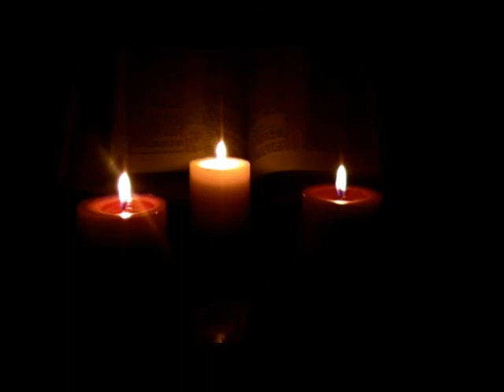The Gospel of Mark 13 to 16 - Audio Bible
The Audio English Bible - The Gospel of Mark chapter 13, 14, 15 & 16

About the Audio English Bible:

The Audio English Bible is a Modern English Strict Paraphrase, built directly from the King James Version of the bible, Young's Literal translation, The American Standard Version, the Swedish 1917 Bible, and the Icelandic bible. The purpose of the paraphrase was to provide maximum clarity and accuracy for the listeners of an audio performance of the biblical narrative. Secondarily the Audio English Bible aimed for ease of reading in the English language.

Archaic words within the King James text were updated using modern equivalents checked with Webster's 1828 Dictionary. Non-English versions of the Bible were consulted to check against possible errors due to "group think" rendering of texts by English translators. In matters of textual clarity Young's Literal was used as final authority for redenering into the Audio English Bible. This due to it's literal nature of Young's Literal, which was created as a tool for English speakers to see into the original languages.

Thank you, and enjoy listening!